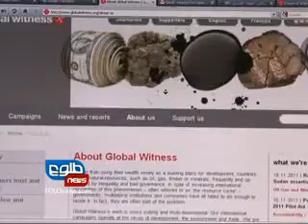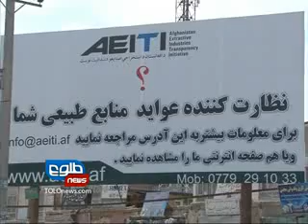TOLOnews 6pm News,28 April 2012/طلوع نیوز، ۰۹ ثور/ اردیبهشت ماه ۱۳۹۱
Today's Top Stories from Afghanistan, Politics, business and the World